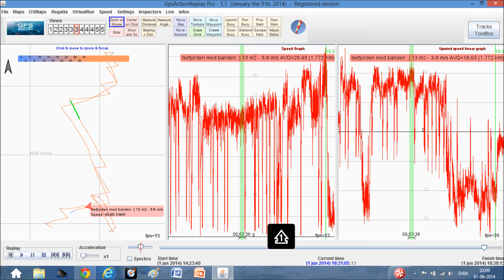Lammefjorden - Rørvig bugten t./r. 1.6.2014.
Første TEST fra kite med Harald Skrald barcam. Ingen sol, og fejlbetjening af cameraet - dvs. når jeg troede jeg filmede, pausede jeg og vice versa. Jeg kommer igen med sol og bedre billeder! Med Bjørn og Steffen. 13 m2 kite. Lammefjorden til Rørvig bugten t./r.